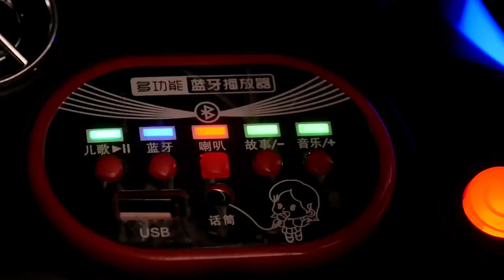Children toys car Independent portable charging battery kids swing electric ride on car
Product name:Kids electric ride on car
Model No.:LN-SV-0108
Product size:118*68*50cm
Packing size:118*60*37cm
G.W/N.W:18.4/14.9
Color:White, red, painted red, painted blue, painted orange
Battery :6v7Ah*2
Motor:380 motor*2
Function:independent swing,player,early education function,USD socket,independent charging function, with handle,multi-function remote control